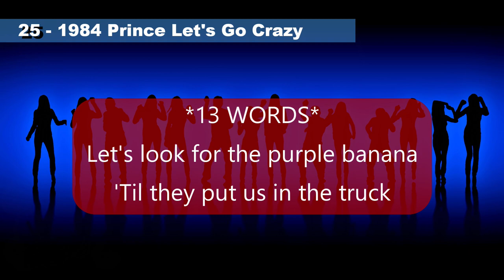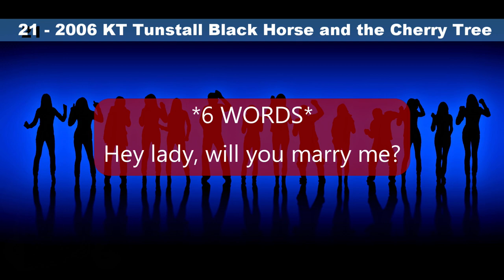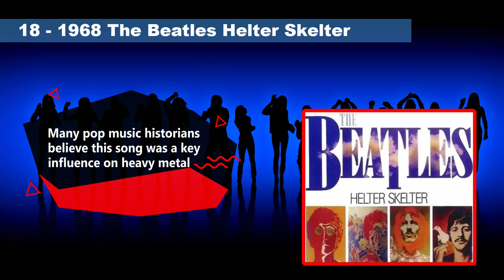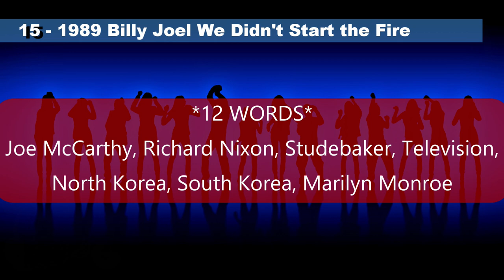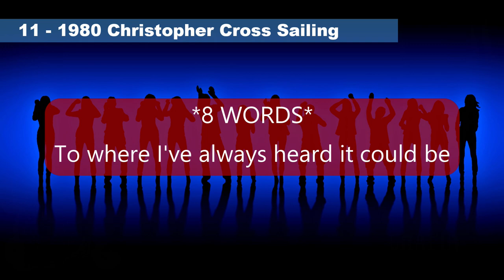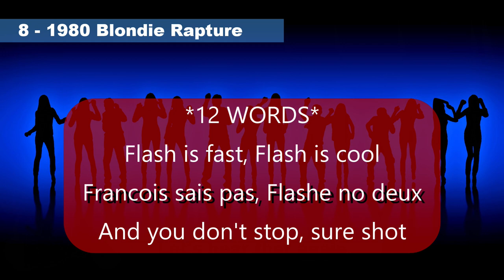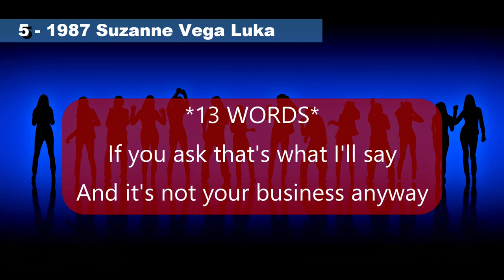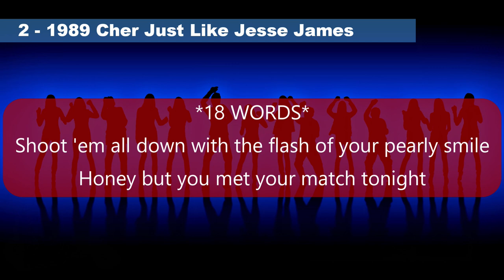Can You Sing the Next Line? Jukebox Friday Night / Don't Forget the Lyrics Trivia Quiz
Can You Sing the Next Line?  Don't Forget the Lyrics Trivia Quiz

Welcome to my new series - JUKEBOX FRIDAY NIGHT

Today I give you a 5 second snippet of a song along with year, Artist and title, then it is your job to sing the next line.
I also give you a few clues along the way.
The episode is 25 songs long.
The lines you need to sing could be anywhere from 5 to 13 or more words.
This will not be easy...
Let me know how you did down in the comments!

No background music in this one...

Most lyrics are verified through original liner notes from my massive album and CD collection, or AZlyrics.com